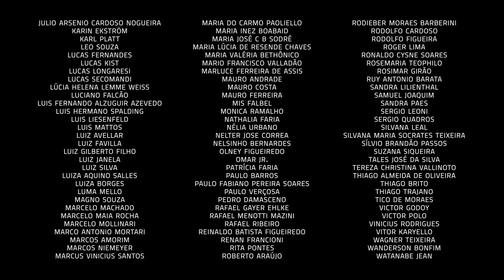Um Café Lá em Casa com Leila Pinheiro e Nelson Faria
Venha fazer esse café com a gente e tenha benefícios exclusivos do clube de assinantes:

Leila Toscano Pinheiro (Belém do Pará, 16 de outubro de 1960) é uma cantora brasileira. Filha do gaitista Altino Pinheiro, começou a estudar piano aos dez anos de idade. Aos vinte desiste da faculdade de Medicina e realiza seu primeiro espetáculo, Sinal de Partida em outubro de 1980 em sua cidade natal, onde estreou como cantora.

O Árabe da Gávea

LEILA PINHEIRO (cantora, pianista, compositora)

Leila Pinheiro nasceu em Belém do Pará e lá mesmo iniciou sua carreira. Aos 10 anos de idade começou seus estudos de piano e aos 20 estreou como cantora profissional. Em 1981, mudou-se para o Rio de Janeiro e gravou seu primeiro LP, "Leila Pinheiro", em 1983. Realizou uma série de espetáculos no exterior com o Zimbo Trio, mas o sucesso maior veio quando ganhou o prêmio de cantora-revelação no Festival dos Festivais (TV Globo, 1985), onde interpretou a canção "Verde", que estourou nas rádios.

A convite de Roberto Menescal, Leila assinou contrato com a gravadora Polygram (atual Universal Music). Em 1986 lança o disco "Olho Nu", que lhe garantiu prêmio de melhor intérprete no Festival Mundial Yamaha.

De lá para cá, Leila lançou mais de 15 CDs, além de DVDs, e fez turnês pelo Brasil e exterior, dividindo o palco com diversos artistas da música brasileira.

NELSON FARIA (violonista, guitarrista, compositor e arranjador)

Atualmente, Nelson Faria também atua como professor na Universidade de Örebro, na Suécia, além de trabalhar ao lado das mais importantes bigbands da Europa e dos EUA como arranjador e solista convidado.